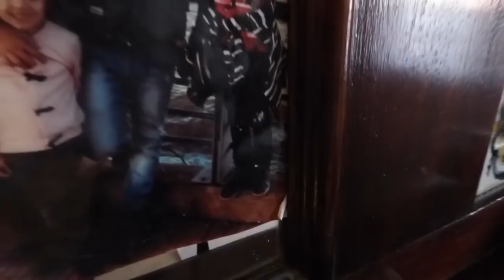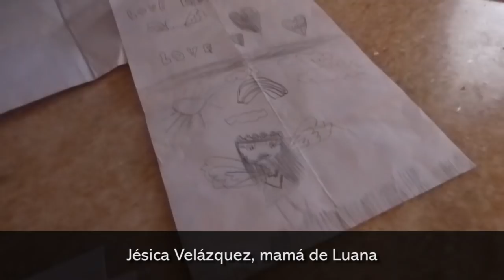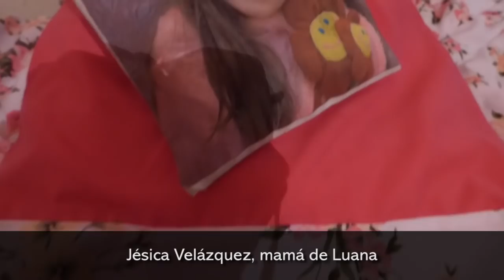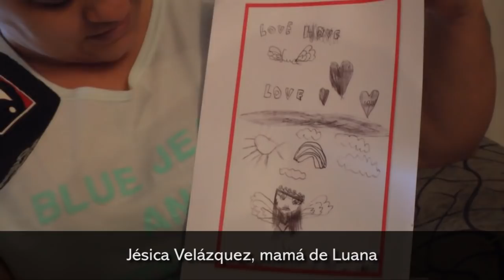Muerte de Luana a una semana, la madre sigue buscando respuestas y cree que hay un culpable